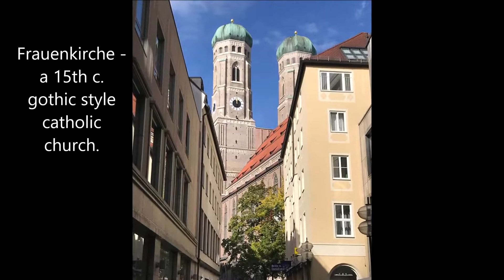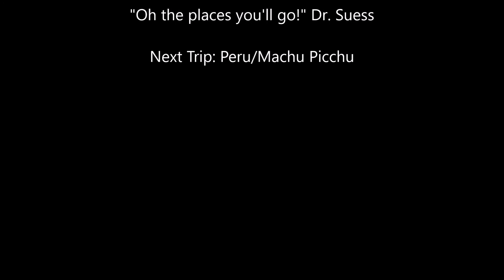Limesand Adventures Part IV of Trip, Munich and Surrounding Areas